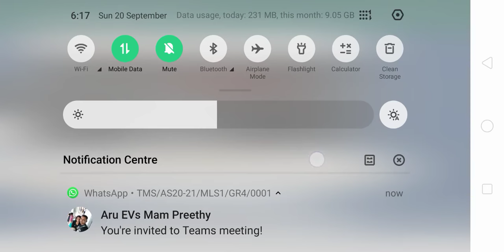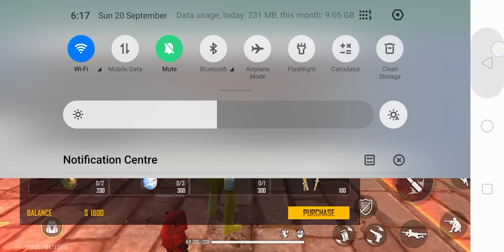23 September 2020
free fire players